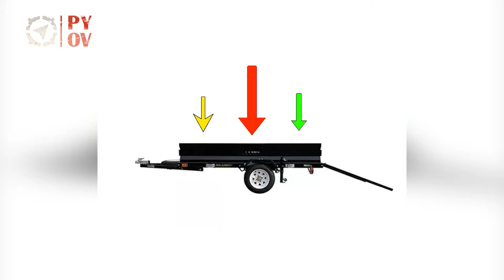Acoplado, Remolque, Trailer | PYOV Cap. 153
¡Hablemos de ello!

¿Qué son acoplados, remolques y trailers?
Acoplado: Vehículo no motorizado diseñado para ser unido a un vehículo mediante un sistema de enganche específico (quinta rueda). No posee eje delantero y su peso se distribuye entre el vehículo y los ejes del acoplado.

Remolque: Vehículo no motorizado diseñado para ser arrastrado por otro vehículo, ya sea un automóvil, camioneta o camión. Posee su propio sistema de frenado y dirección, y puede tener uno o más ejes.

Trailer: Término general que engloba tanto a acoplados como a remolques, aunque en algunos contextos se utiliza como sinónimo de remolque.